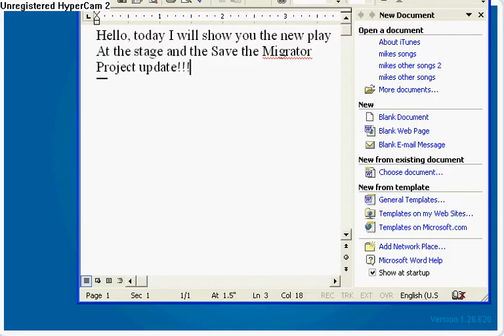Whats new in Club Penguin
This is whats new on Club Penguin, like the stage, and the update on the save the migrator project!